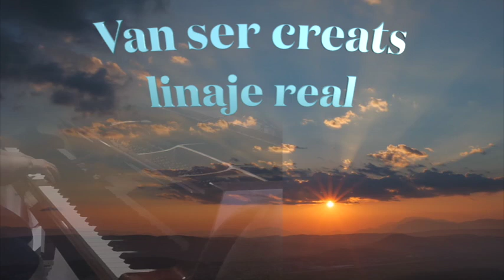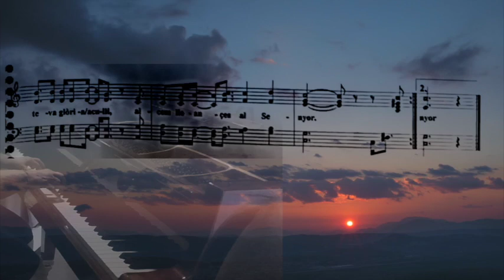Van ser creats linaje real